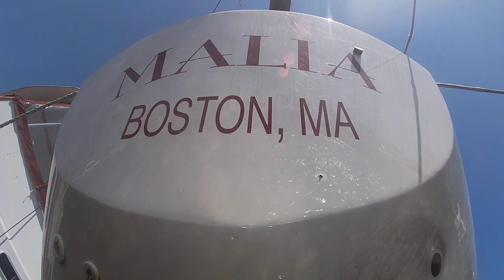Malia 4 20 20 After 2of2